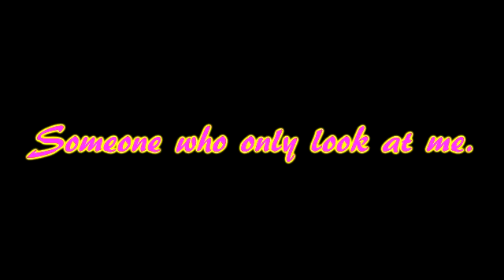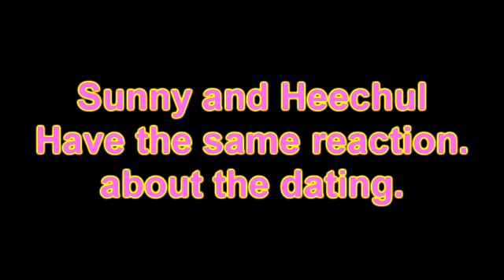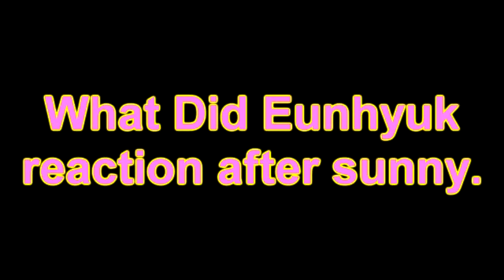~ Hyoyeon|Eunhyuk - Ideal's Person Matches Together :)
I Want them To be real. I'm Freaking Excited :)